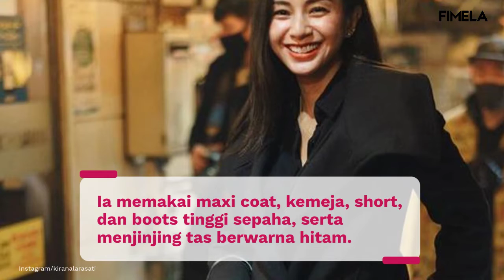8 Potret OOTD Serba-Hitam dengan Knee High Boots Kirana Larasati Saat Liburan di Jepang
Kirana Larasati jadi cewek mamba saat liburan di Jepang